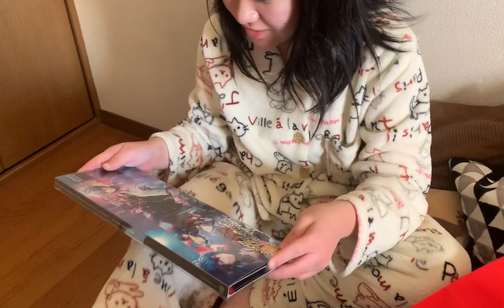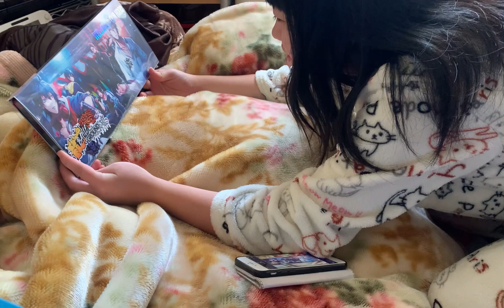SANTA CLAUS IS REAL 🎅 Merry Christmas EveryOne From ours 🇯🇵 to yours.. - giranzVLOGS